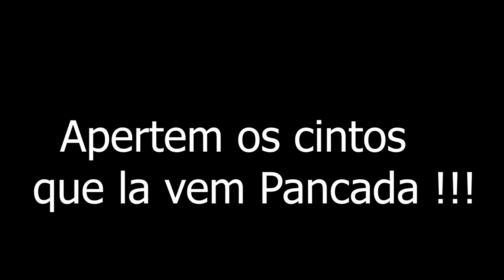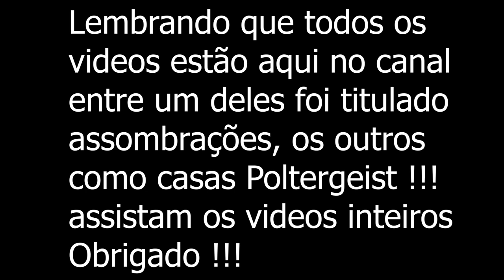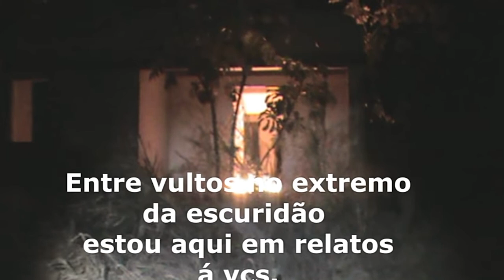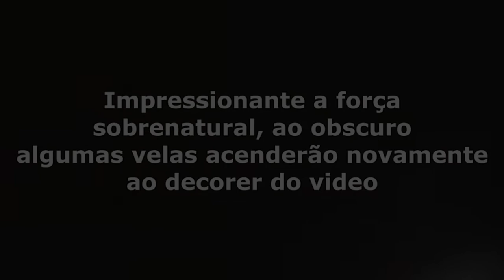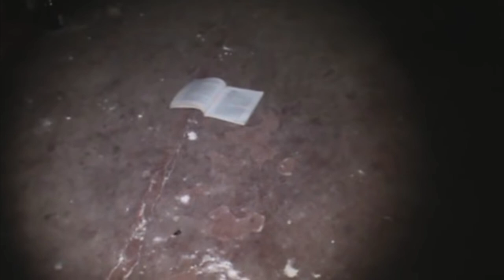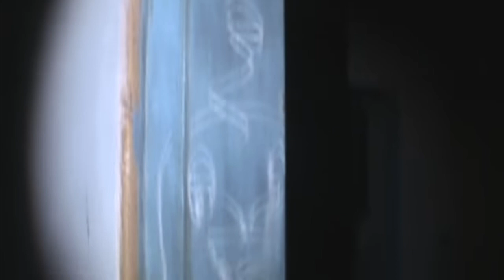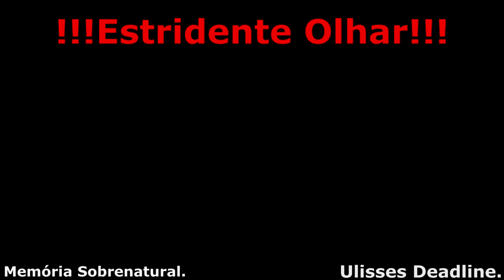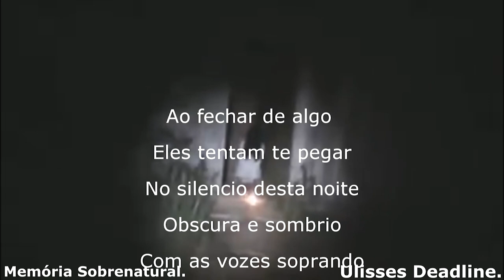Antiga Casa Poltergeist Final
este video traz a comunicação ao sobrenatural em lugares assombrados e casas aintigas ao obscuro e este lugar ficará na memória para eternidade